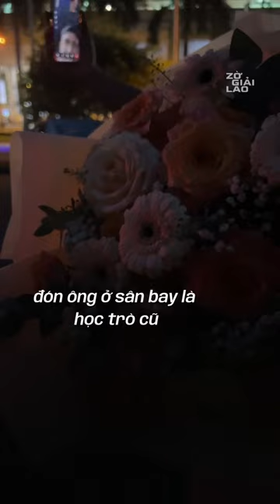Cựu HLV Calisto trở lại Việt Nam cùng vợ